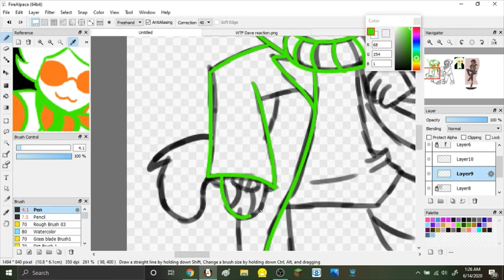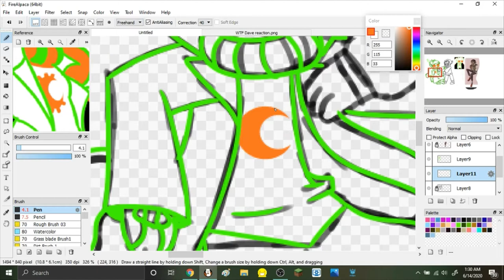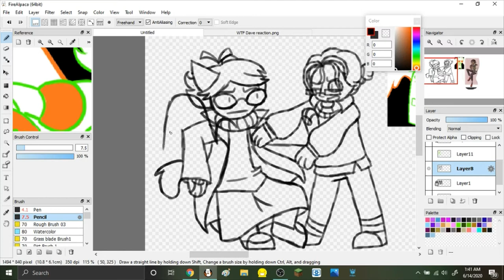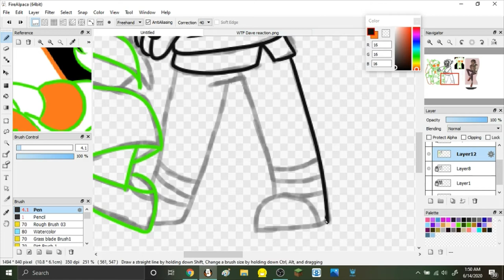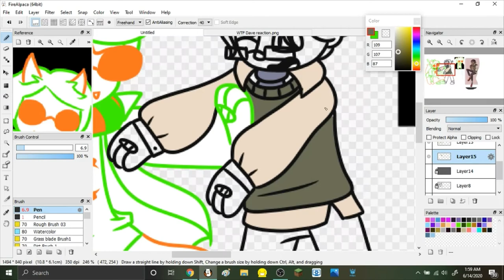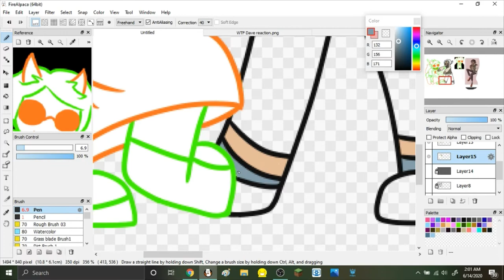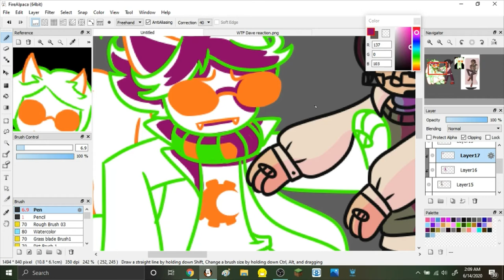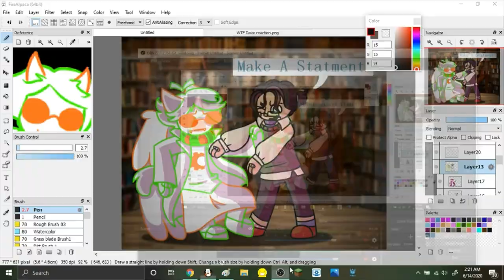Make A Statement! Speed Paint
so, my frined recently introduced me to The Magnus Archives, and now im obsessed with that and Homestuck, so expect more TMA and HS crossovers!

TMA belongs to rusty quill